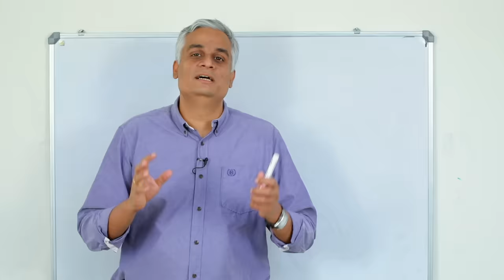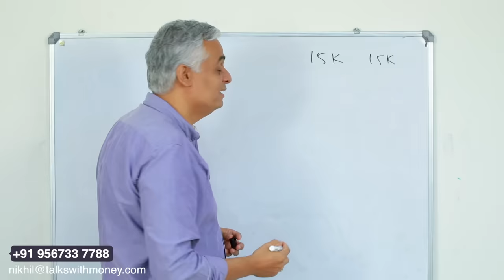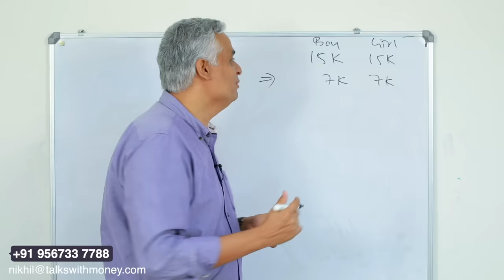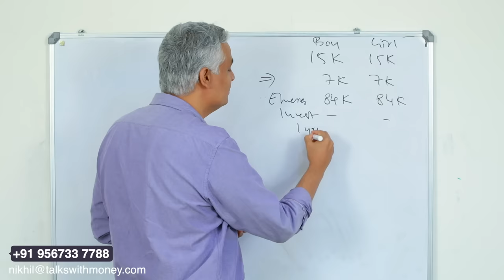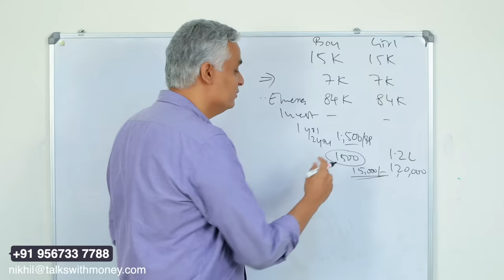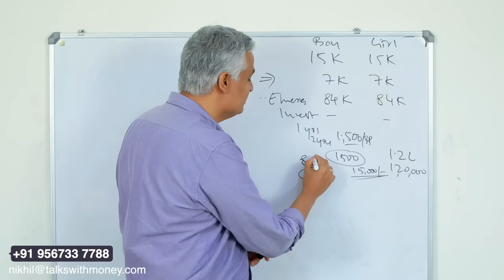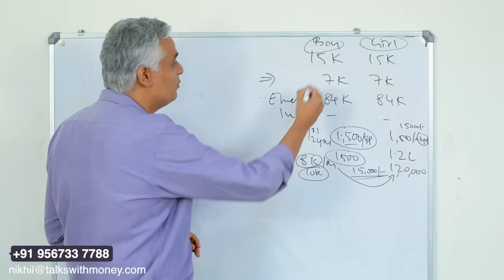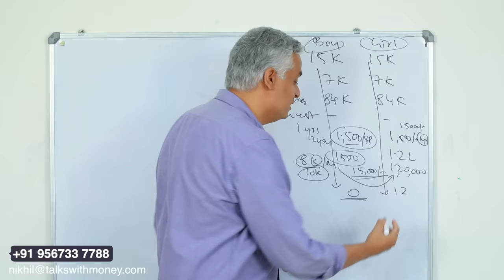15000 രൂപ ശമ്പളക്കാരി എങ്ങനെ 120000 രൂപയുടെ സമ്പാധ്യം ഉണ്ടാക്കി...